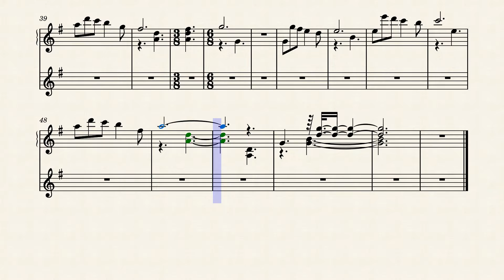Impressioni_dautunno 202210151333